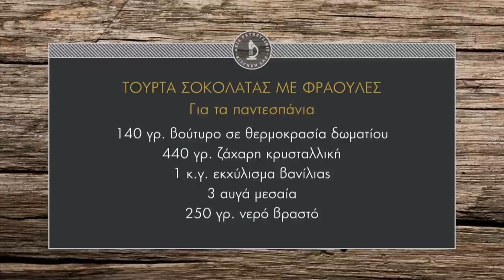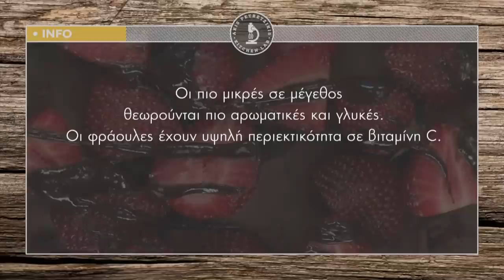Τούρτα σοκολάτας με φράουλες Επ. 50 | Kitchen Lab TV | Άκης Πετρετζίκης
Τούρτα σοκολάτας με φράουλες | Toyrta sokolatas me fraoules | Άκης Πετρετζίκης TV TV

Παρουσίαση: Άκης Πετρετζίκης TV
Σκηνοθεσία: Πάνος Γεωργίου
Αρχισυνταξία: Νάσια Κόλλια
Διεύθ. Φωτογραφίας: Γιώργος Μιχελής
Οργάνωση Παραγωγής: Δημήτρης Κολοβός
Εμπορικό Τμήμα: Mary-Rose Ανδριανοπούλου, Ζωή Κωνσταντοπούλου
Β. Σκηνοθέτη: Πολύβια Μενοίκου
Τεχνικός Προϊστάμενος: Βασίλης Καρυπιάδης
Σκηνογραφία: Αναστασία Χαρμούση
Γραφικά: Παναγιώτης Πατσιαούρας
Sous Chef: Μάρκος Παπακωνσταντίνου
Βοηθός Sous Chef: Τηλέμαχος Δημητρακόπουλος
Βοηθοί Κουζίνας: Σοφία Βήτα
Ειδικοί Συνεργάτες: Άννα Μαρία Βολανάκη, Κατερίνα Βασιλακοπούλου, Μάρθα
Διευθ. Παραγωγής: Διαμαντής Αρακάς
Floor Manager: Διονύσης Κυπριώτης
Οπερατέρ: Δημήτρης Τοπούλογλου, Άγγελος Τσουκαλάς:
Χειριστής Ρομποτικής: Κώστας Τσέλης, Γιώργος Παρθένης
Χειριστής Cam Rail: Παν Παν

Ηχολήπτης: Στέφανος Κεραμύδας
Μοντάζ: Ειρήνη Κεφαλά, Ηλίας Αποστολίδης
Ηλεκτρολόγος: Μάκης Λάντος
Εκφώνηση: Νάσια Κόλλια
Ενδυματολόγος: Αλέξης Φούκος
Βοηθός Ενδυματολόγου: Αλέξια Μπελογιάννη